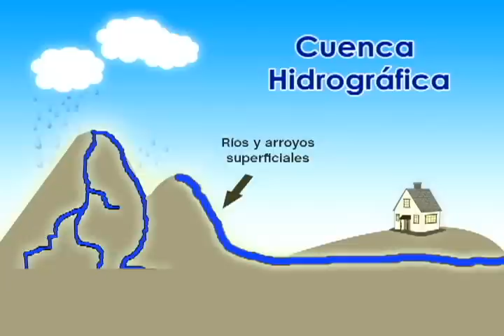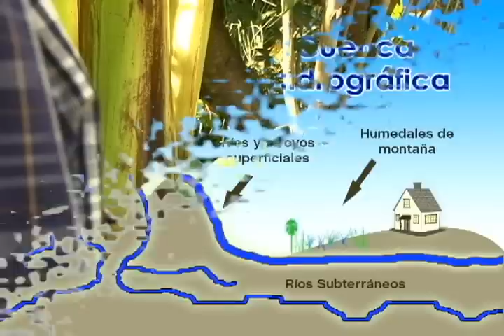Viva la pelota - Cuida la pelota "Las Cuencas Hidrológicas"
Viajando por las frías montañas de San Cristobal de las Casas, Tragarto y Lilí se encuentran con Hydros el guardian de los ríos quien les habla de las cuencas hidrológicas y los conduce a Pronatura una asociación civil importante que cuida del agua y el medio ambiente.